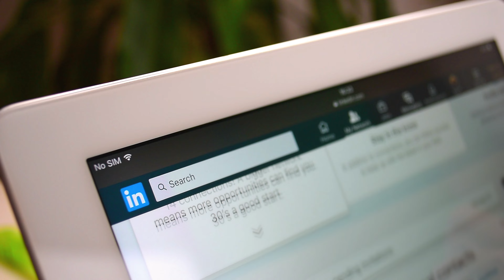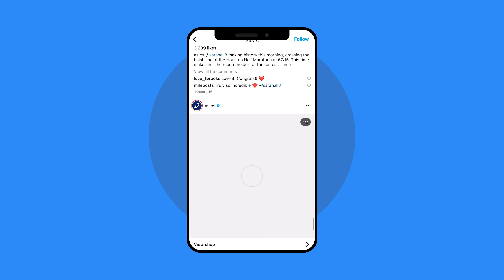S1E3: GrowthHacks - Why B2B Saas companies need to think like a consumer brand!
In this clip, Chris explains why B2B Saas companies need to think more like a consumer brand when it comes to engaging potential customers. Too many founders rely on a singular channel (think email campaigns) as the sole means to initiate correspondence and to fill their sales pipeline. However, if you were to put on your "consumer" hat - how many times have you ever bought anything from a no-name brand through a bombardment of emails?! Unless you're one of those people that have sponsored a Nigerian prince - the chances are slim to none. This is why B2B Saas companies need to leverage multiple channels, including display ads, as a means to generate interest in their solution.